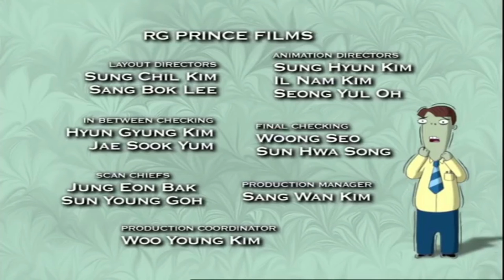The Cramp Twins Miss Kissy/Friend Fight